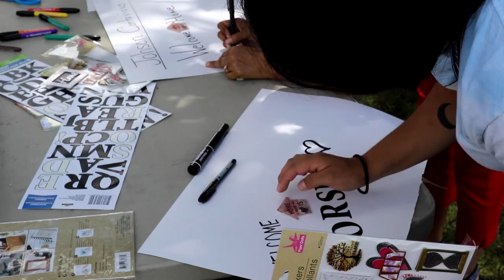3rd Infantry Division Soldiers Return from Korea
3rd Infantry Division Soldiers Return from Korea
FORT STEWART, GA, UNITED STATES
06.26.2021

Soldiers and Families reunite as the 3rd Infantry Division’s 1st Armored Brigade Combat Team returns to Fort Stewart, Georgia, June 26, following a nine-month deployment to South Korea. The Raider Brigade was one of the first in the Army to resume major training events and deploy amidst the COVID-19 pandemic, developing procedures adopted across the Army in order to maintain mission readiness and global commitments to allies and partners. Jesilyn Kellar, a bartender and server, describes her feelings on the day her husband, Pfc. Ian Kellar, an infantryman, returns.

Film Credits: Video by Sgt. 1st Class Jason Hull
3rd Infantry Division

FORSCOM
Fort Stewart
3rd ID
redeploy
Dogface